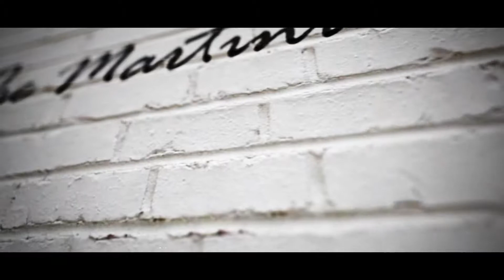Whats new and Garage Updates: Vlog 16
The Martini Project

This week we going over some of the past week's events. We talk about spring cleaning, garage hacks and much more on the weekly Vlog.

~Equipment & gear used for the footage~
Go Pro Hero 4
Go Pro Hero 4 Black
Main Vlog Camera Canon 80D
Rode Mic Pro

~Drop By and visit us on our website and other social media pages~